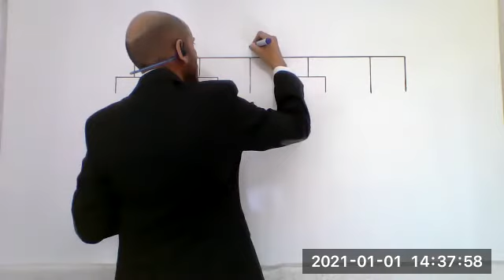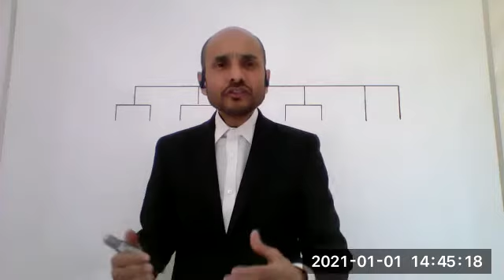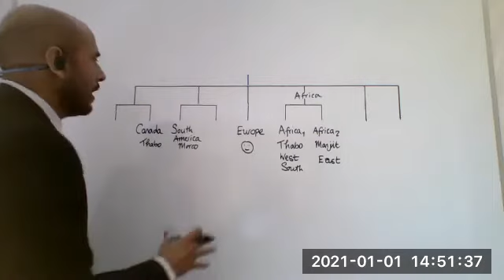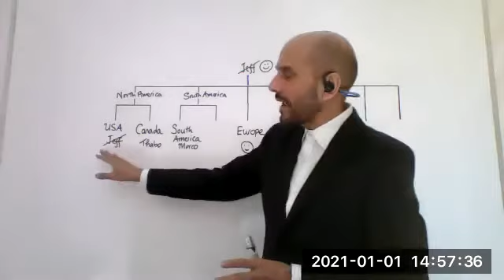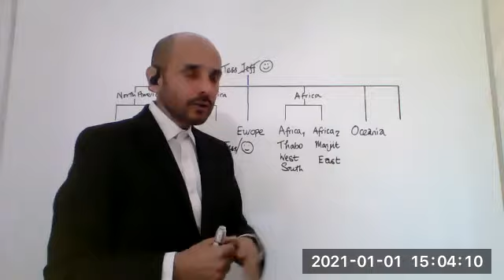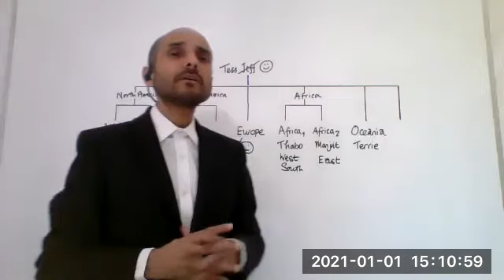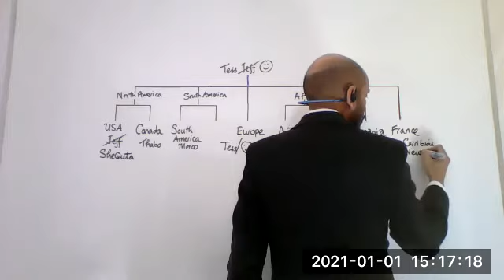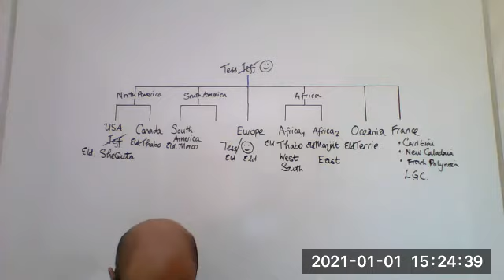O Trabalho da Organização - Parte 3 - Parminder Biant | Campal Alemanha (01/01/21)